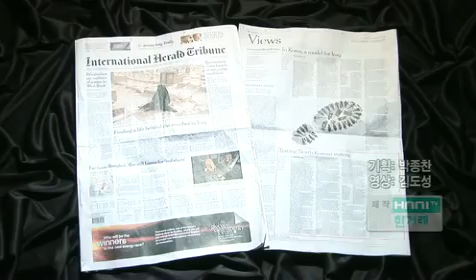"천안함 러시아 보고서, MB에 타격줄 수 있어"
도널드 그레그 전 주한미국대사는 1일 천안함 침몰사건과 관련해 "러시아의 조사 결과가 이명박 정부에 정치적 타격을 주고 버락 오바마 행정부를 당황하게 만들수 있다"고 러시아 인사의 말을 인용해 밝혔다.